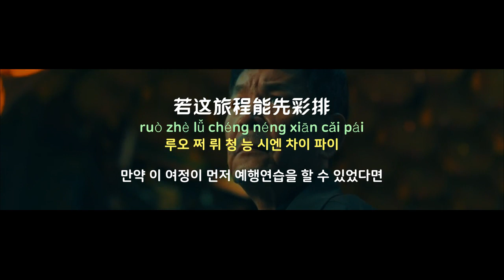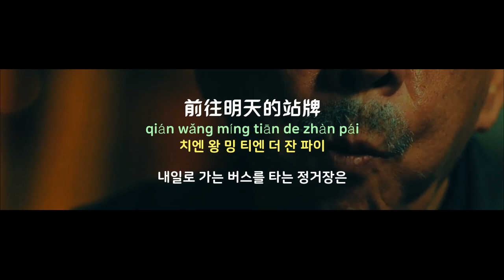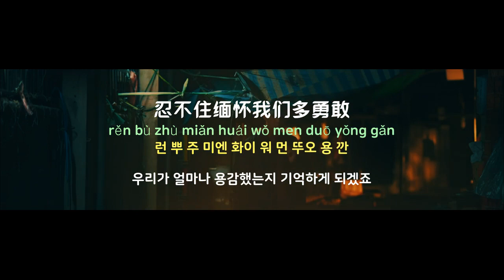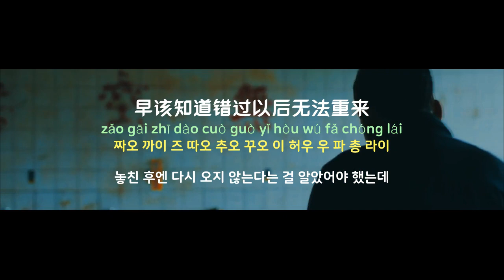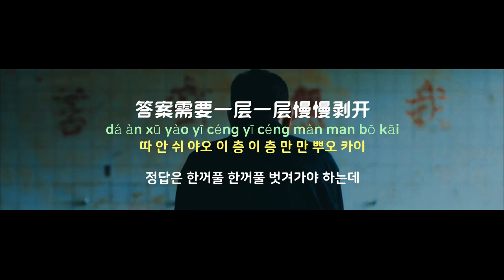[중국노래]한글가사/해석/자막/병음 Eric주흥철(周兴哲)의 상신애(相信爱)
발표 : 2020년 작곡 :  주흥철(周兴哲) 작사 : 주흥철,오역위(周兴哲,吴易纬)